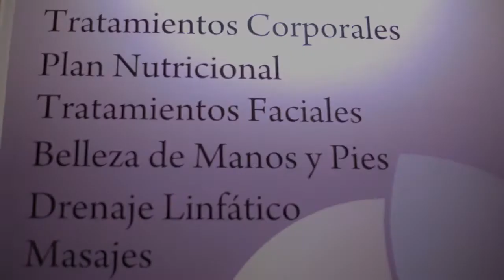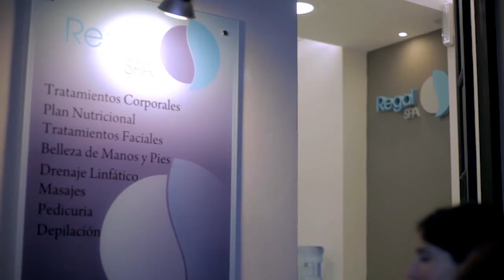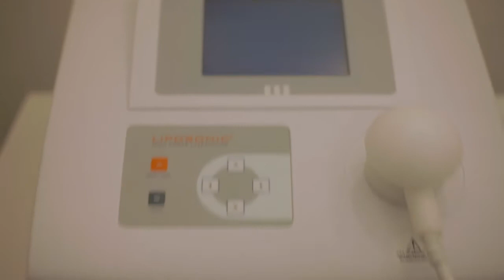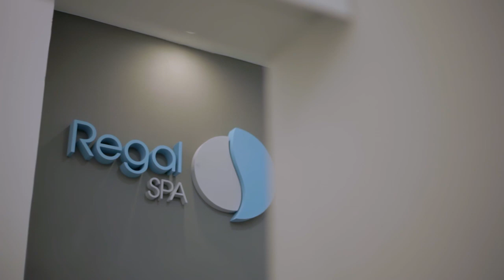Break! - Regal SPA, una nueva propuesta en tratamientos - (P191 - B2)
Los espacios fueron pensados para otorgar una sensación de calma y equilibrio con el entorno. Las salas de tratamiento decoradas con aromas que invitan a la relajación. Break te trae una nueva propuesta de tratamientos de cuidado tanto corporal como facial, hablamos con María Inés su propietaria quien cuenta todos los detalles de este nuevo spa.